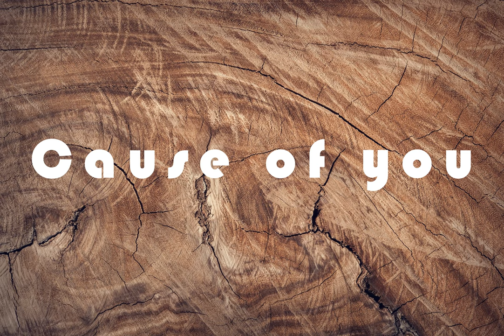Markvard - Cause of you [Ethereal Mixmusic]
Lets live life with music!